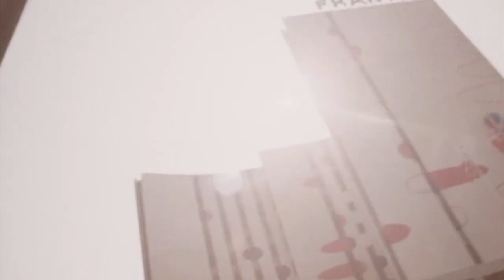She Past Away - Ritüel (Fan Video)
Song: She Past Away - Ritüel
Album: Belirdi Gece (Turkey, 2012)

Footage: Les possédées du diable/Lorna the Exorcist (France, 1974) directed by Jesús Franco